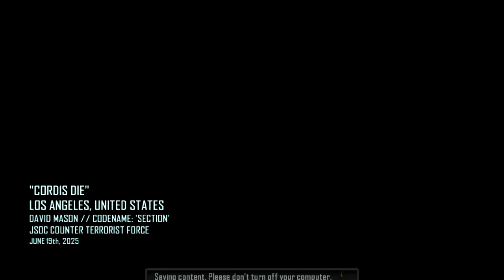Let's play Call of Duty Black Ops II Part 19